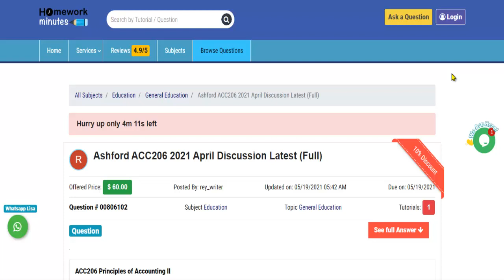Ashford ACC206 2021 April Discussion Latest Full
This video tutorial explains how to get the "Ashford ACC206 2021 April Discussion Latest Full" solution and any other General Education assignment help from Homework Minutes.

Question (806102): Ashford ACC206 2021 April Discussion Latest Full